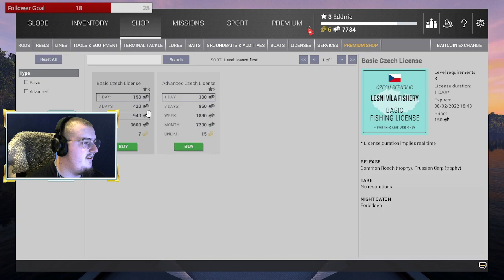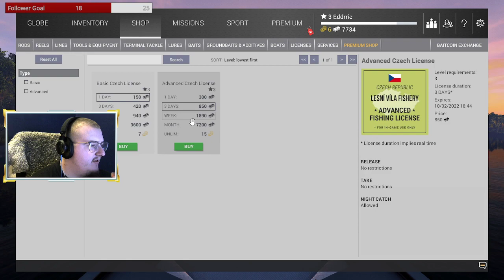I have a few jokes about unemployed people, but none of them work